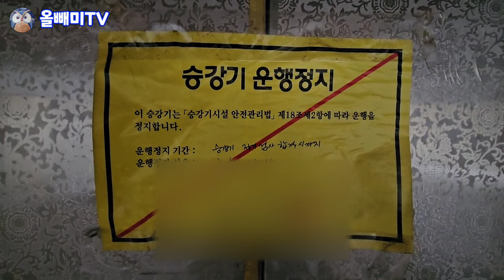[올빼미TV] 두메산골 폐요양병원 ♧ 자식들이 안오면 홀로 얼마나 적적 하셨을까?